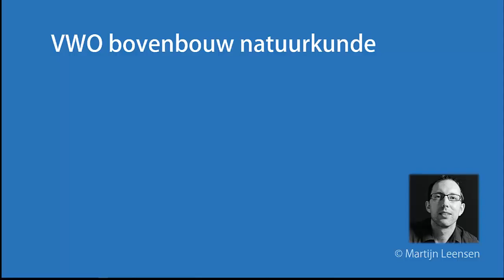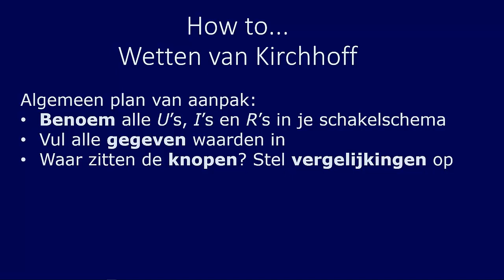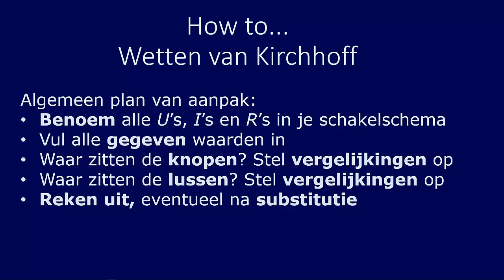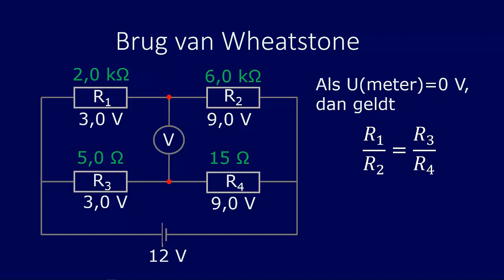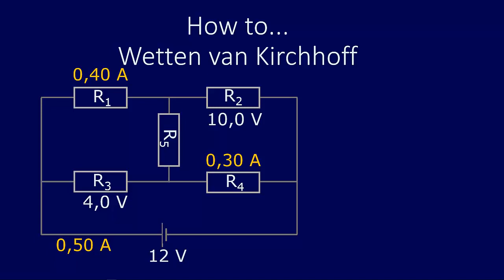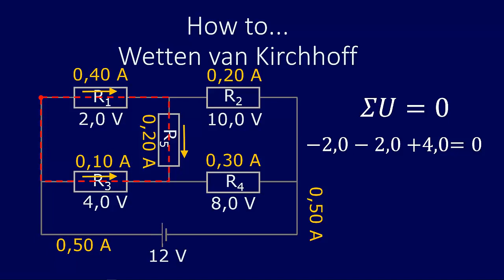Brug van Wheatstone bekeken met de wetten van Kirchhoff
Behandeling van de wetten van Kirchhoff aan de hand van een voorbeeld van een brug van Wheatstone. De theoretische behandeling van de wetten van Kirchhoff vindt plaats in een andere film, 'wetten van Kirchhoff'.